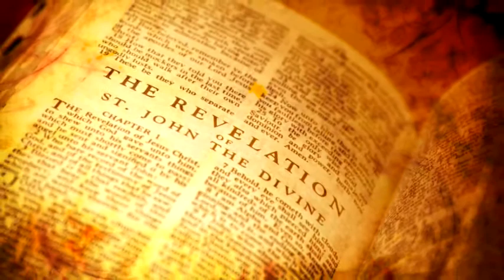Revelation Volume 2 Trailer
ARE WE IN EARTHS FINAL HOUR? Examining Prophetic Events 'Hereafter' - New DVD by Mac Dominick. In Volume 2, of this Earth's Final Hour series, Mr. Dominick examines the prophetic events which are 'hereafter', the events which actually begin to flow out of Heaven following the first 4 chapters of preparation.
We shall follow the Apostle John right into Heaven's Throne Room in the beginning of Chapter 4, an example of the Rapture of the Church.

Mr. Dominick then examines the first Four Horsemen of the Apocalypse beginning with Antichrist on the White Horse, following by riders on the Red Horse of War, the Black/Blue horse of famine and disease and then the rider of Death.

We will understand that God is uniquely directing every catastrophe so as to simultaneously deliver final punishment on wicked men AND preparing Israel so she will finally receive Jesus Christ as He returns to the Mount of Olives.